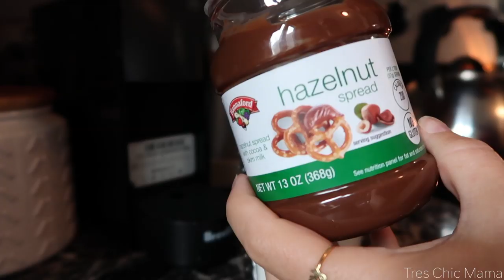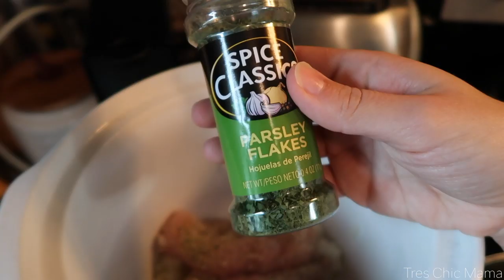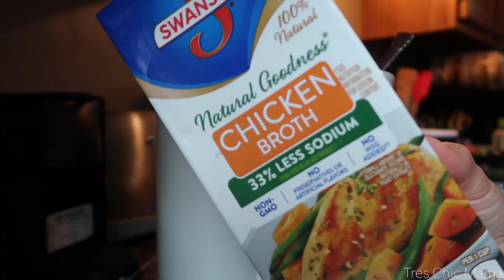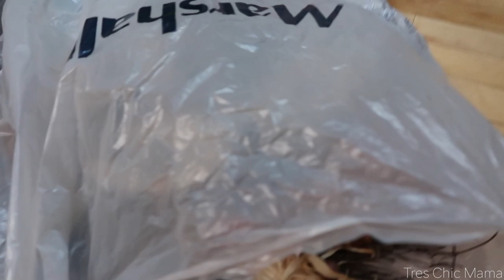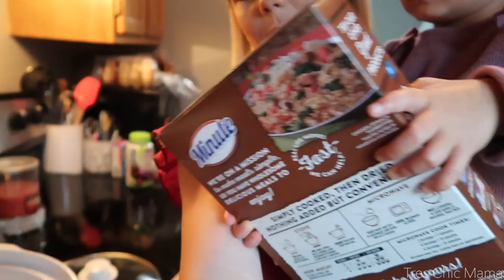I NEEDED THIS| FALL DECORATE WITH ME 2019| COOK WITH ME CROCKPOT CASSEROLE| Tres Chic Mama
Hey loves! Here is a Fall decorate with me 2019 and a Fall crockpot cook with me 2019 in one vlog! I needed this. I'm trying to stay positive in the midst of losing my Nana. Decorating for Fall and making a delicious warm crockpot cheesy chicken casserole for dinner helped a ton.